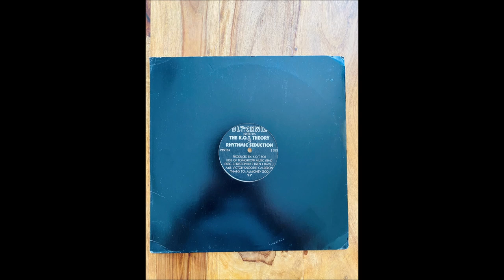Kidz Of Tomorrow - D' Menace Theory